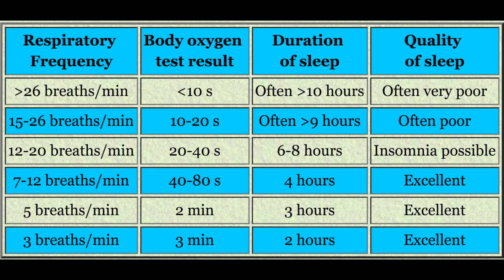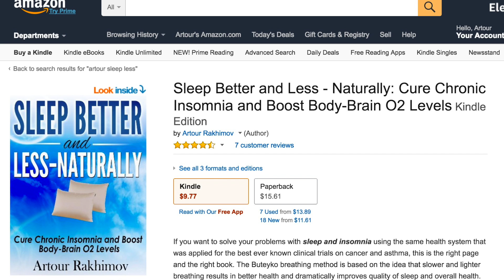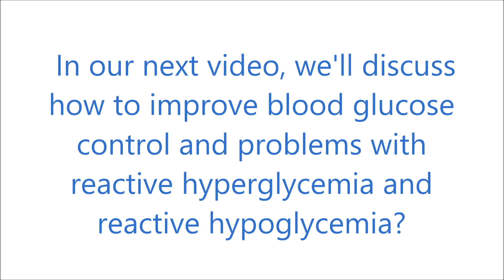How breathing relates to sleep duration (in hours) and quality – Interview with Dr. Artour Rakhimov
How to sleep less and better naturally? Do sleep duration in hours relates to breathing rates in breaths per minute? Can one sleep only 4 or even 2 hours?
The Spanish version of this page is “Duerma menos (solo 4.5 horas) y trabaje mejor naturalmente” - Factores de estilo de vida a corto plazo para tener menor tiempo de dormir

Dr. Artour Rakhimov gives his personal example of his previous sleep patterns.  He started practicing the Buteyko method about 15 years ago.  His results for the body oxygen test or CP (control pause) was about 8 to 10 seconds.  While his sleep quality was horrible and he would regularly sleep over 10 hours.  Artour would wake up a few times during the night with nightmares and it would be difficult to fall back asleep.

With a higher CP, sleep duration shortens and the quality of sleep improves.  When the CP gets over 20,   sleep starts to shorten to 7 and a half hours.  With over 30 seconds for the CP, sleep gets down to about 6 hours.  This CP allows more time for physical exercise and in turn a higher CP.  When you get over 50 to 60 CP, there are no chronic diseases and you sleep from 4 to 4 and a half hours (with maybe a 5 to 10-minute nap).  These higher CPs are considered the golden standard by Dr. Buteyko.  Dr. Buteyko had his sleep shortened to 2 hours per nigh with breathing retraining.

That also allows to treat sleep apnea naturally, eliminate any signs or symptoms of snoring or bruxism (tooth grinding). Sleep paralysis and sleep walking also disappear completely.

In yoga books written 60 to 70 years ago, yoga masters would only have 2 hours of sleep.  During this time period, yogis had a proper understanding of pranayama or breath control.  Soviet doctors studying the Buteyko Method came to the same conclusion about only needing 2 hours of sleep for practitioners.  Other factors that affect sleep duration include controlling your thermoregulation at night, grounding and having sufficient nutrients.

Dr. Artour Rakhimov teaches groups of students and Buteyko practitioners when traveling to New York City and Los Angeles.  These classes include the standard NormalBreathing course (about 12-15 hours), as well as lessons for future practitioners. His method includes all the essential elements of the classical (original) Buteyko technique as well as additional elements such as using breathing devices.

A fundamental part of the NormalBreathing teaching is the CP test or body oxygen test.  The first requirement for the test is to take it on an empty stomach.  You simply sit for about 5-7 minutes.  After this time has passed wait for the next natural exhale, pinch your nose and count how many seconds pass until the natural feeling to inhale occurs.  The desire to inhale will be felt coming from the diaphragm or throat.  The breath holding time should not be extended for as long as possible.  Be sensitive to stop breathing when the body desires to breathe.  The CP is most significant when measured first thing in the morning.  Since at this time, most people's CP has a tendency to drop.  This is mainly due to sleep positions and many other lifestyle factors  as mentioned in the previous videos.

Along with a higher CP comes greater health and specific benefits for each stage.  Over 50 seconds for the CP allows one to breath without any effort through the nose.  There is a strong desire to exercise and it is enjoyable to do so.  The mind is focused and able to clearly concentrate on tasks.  The desire to eat unhealthy foods is eliminated and in particular foods with a high sugar content.  Likewise, addictions to smoking, drugs and alcohol disappear.  While a natural tendency to eat raw foods develops.  Additionally, proper posture starts to happen naturally and the duration of sleep greatly shortens.

Dr. Artour Rakhimov's book on Amazon Sleep Better and Less - Naturally: Cure Chronic Insomnia and Boost Body-Brain O2 Levels  All the sleep factors are included in this book such as grounding, supplements, air quality etc. See NormalBreathing.com website for many free tips.

The video features Dr. Artour Rakhimov, health educator, writer, breathing teacher and trainer, and the author of the

The video was edited and produced by Chris Prokop with changes by Dr. Artour Rakhimov..